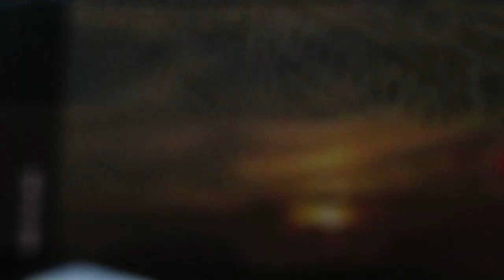Nothing to see here and are just thoughts during Sunset 🌇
Help me save enough money to buy one of those e-bicycles or electric scooters to get around the city.

 if you want to send me a gift:
Home Address - Carlos Vieira- Rua Do Brejo n2.